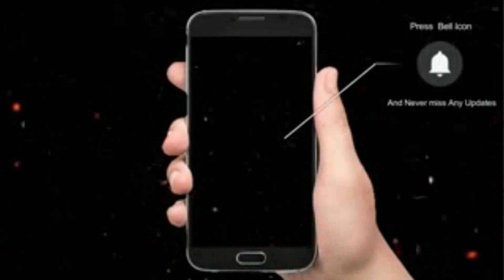Lowering The Rig Mast